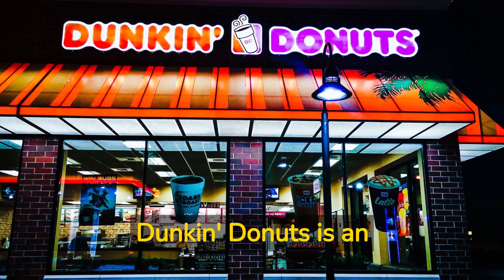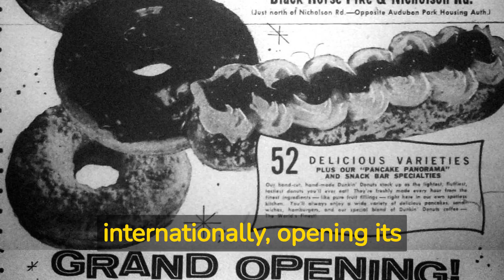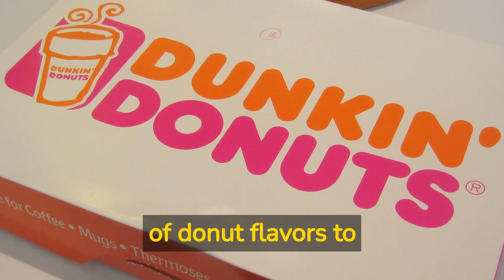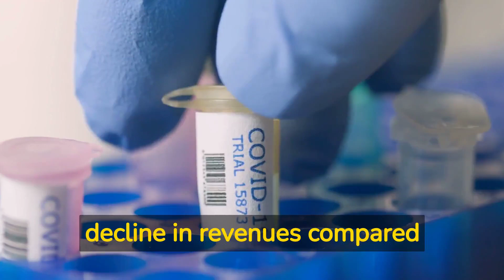🍩 From a SMALL donut SHOP to MILLONAIRES - The True Story of Dunkin' Donuts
🔎  Explore the fascinating history of Dunkin' Donuts in this YouTube video. From its beginnings in 1950, when William Rosenberg opened his first coffee and donut shop, to becoming an iconic global chain.

🫱🏽 Join us as we discover how Dunkin' Donuts has delighted coffee and sweets lovers for decades.

🍩 Learn about the innovations on their menu, from classic donuts to delicious coffees and sandwiches.

🔎 Find out how the brand has evolved and adapted to changing consumer tastes.

🚀 Get ready for a journey through the history of Dunkin' Donuts and discover how it has become a benchmark in the world of food and beverage.
We highly value your likes as well as your comments if you have any questions or suggestions.

💰 On our Entrepreneurial Inspiration channel, you will find a source of motivation and learning for entrepreneurs. Through real success stories and practical advice, we invite you to discover the keys to turning your ideas into a profitable business. From visionary entrepreneurs to marketing and finance experts, this video provides inspiration and valuable tools to take your company to the next level.

✨ Don't miss out and join the community of successful entrepreneurs! ✨